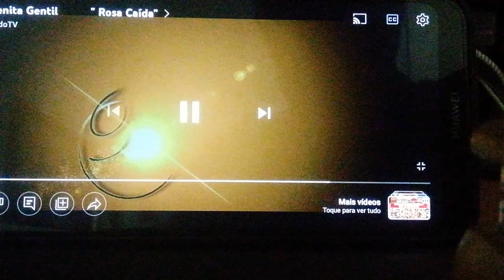Lenita Gentil🌹 Rosa caída🥀